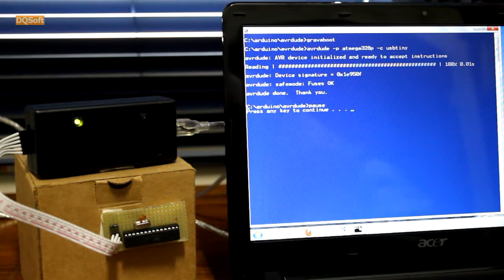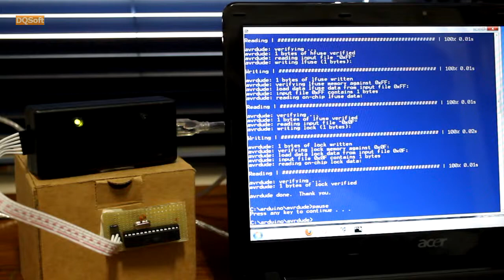Gravador USBTinyISP gravando o bootloader do Arduino em um ATmega328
Teste do gravador USBTinyISP. Detalhes no meu blog